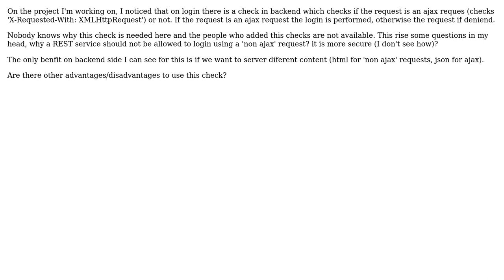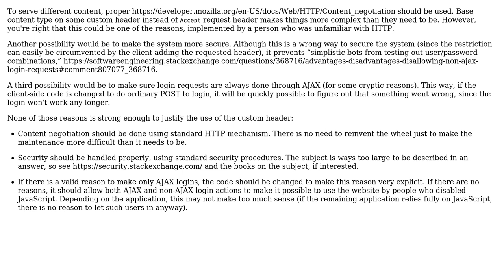Software Engineering: Advantages/Disadvantages disallowing non ajax login requests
With thanks & praise to God, and with thanks to the many people who have made this project possible! | Content (except music & images) licensed under CC BY-SA | Music | Images & others | With thanks to user haraki user DFord user Arseni Mourzenko and the Stack Exchange Network Trademarks are property of their respective owners. You are responsible for your own actions.